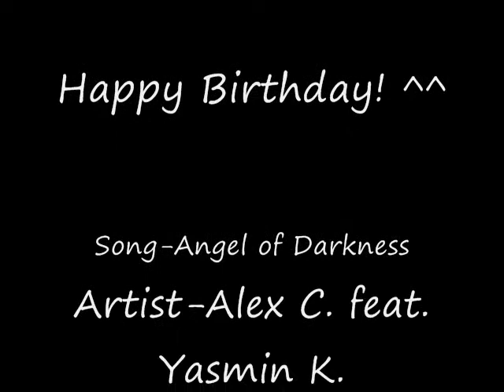Umbreon-Angel of Darkness *Happy B-day Missyboo9523^^*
Happy Birthday! :P
Awesome song and a badass pokemon. xD
Song-Angel of Darkness
Artist-Alex C. feat. Yasmin K.